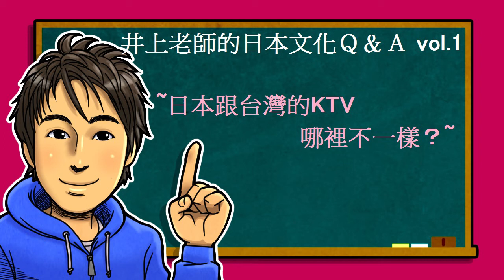日文教學（日本文化#01）【日本ktv和台灣ktv之差別】井上老師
free music:
BGMフリー音楽素材 Senses Circuit

【初級日語講座：星期一三五日更新】
【中級日語講座：星期二四六更新】
【高級日語講座：星期一三五更新】
【日本文化Ｑ＆Ａ：星期二三六日更新】

希望"井上老師的線上日語頻道對學日語或對日本文化有興趣的朋友們一些幫助!!如果有甚麼意見,請給我留言,我會慢慢改善的(＾◇＾)